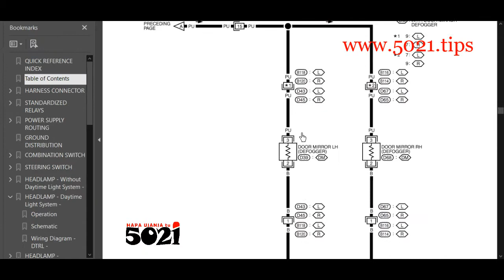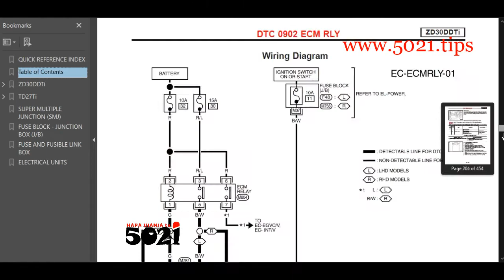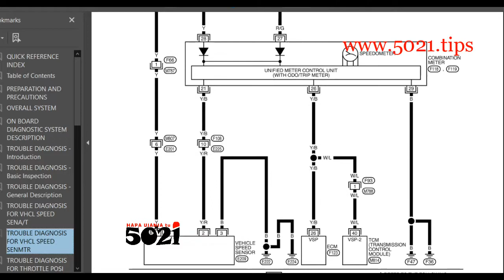NISSAN TERRANO (R20 series) Complete Service, Diagnosis, Repairs' manual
This HIGH-QUALITY OEM manual is 100% COMPLETE and INTACT, no MISSING/CORRUPT pages/sections to freak you out!  This manual is exactly as described. This is the same type of service manual dealers use when doing any repairs.  Go download

This manual has detailed illustrations as well as step by step instructions. All pages are clearly indexed and printable, so run off what you need and take it with you into the garage or workshop.
This manual is your number one source for diagnosis, repair and service information. They are specifically written for the do-it-yourself-er as well as the experienced mechanic.

All pages are printable. As the video below shows, this COMPLETE official full workshop service repair manual includes:

Detailed sub-steps expand on repair procedure information
Notes, cautions and warnings throughout each chapter pinpoint critical information.
Numbered instructions guide you through every repair procedure step by step.
Bold figure number help you quickly match illustrations with instructions.
Detailed illustrations, drawings and photos guide you through every procedure.
Enlarged inset helps you identify and examine parts in detail.
Numbered table of contents easy to use so that you can find the information you need it fastly.
This manual also makes it easy to diagnose and repair problems with your machines electrical system.
Troubleshooting and electrical service procedures are combined with detailed wiring diagrams for ease of use.